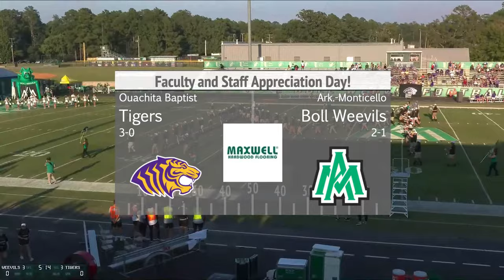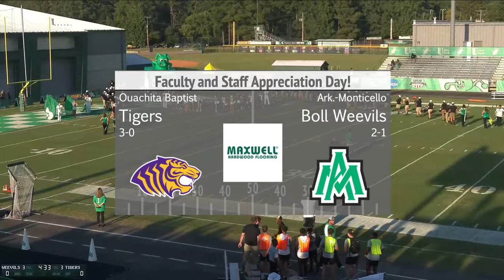Weevil Football vs. Ouachita Baptist University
Follow the Weevils/Blossoms at UAMSports.com!

UAM Sports is the official YouTube channel of the University of Arkansas at Monticello Athletics programs.